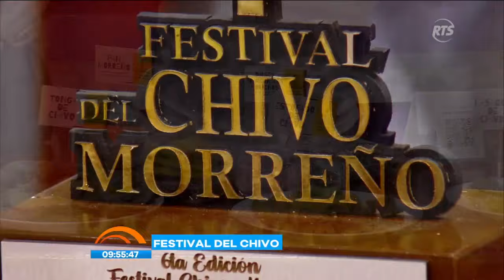Disfrute usted del Festival del Chivo Morreño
Los participantes extienden la invitación a la ciudadanía a la sexta edición de este festival.
Esta iniciativa inició en uno de los barrios de la parroquia, siendo el seco de chivo el plato emblemático que inició la actividad. El evento ofrecerá varios platos elaborados con chivo como principal ingrediente, además, se dará visibilidad a los emprendimientos locales.